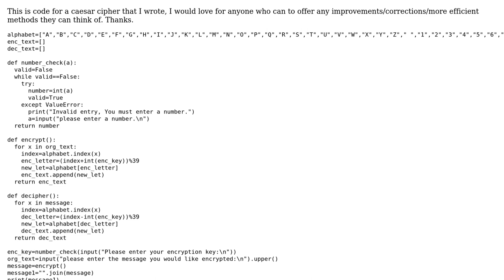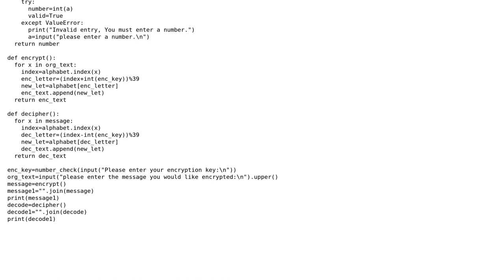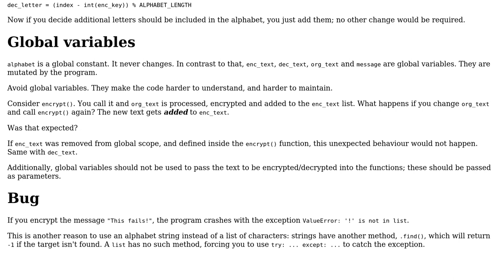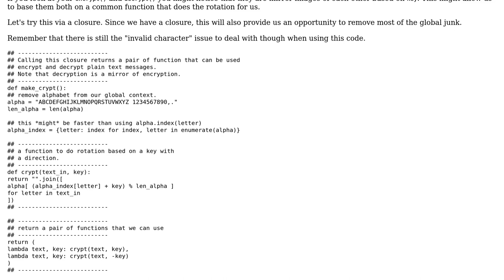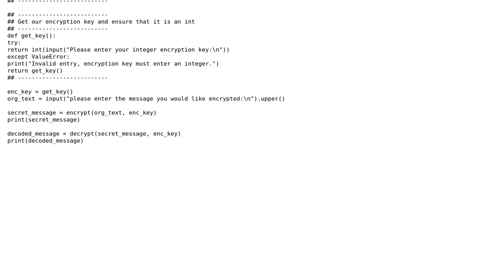Code Review: A caesar cipher code (2 Solutions!!)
Code Review: A caesar cipher code

With thanks & praise to God, and with thanks to the many people who have made this project possible! | Content (except music & images) licensed under CC BY-SA | Music | Images & others | With thanks to user JonSG user chaim8 user AJNeufeld and the Stack Exchange Network Trademarks are property of their respective owners. You are responsible for your own actions.